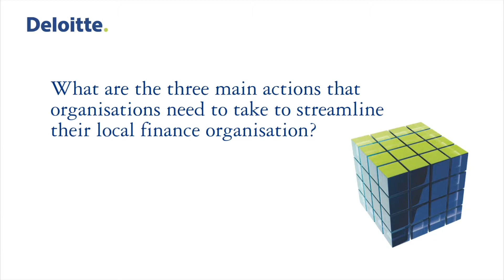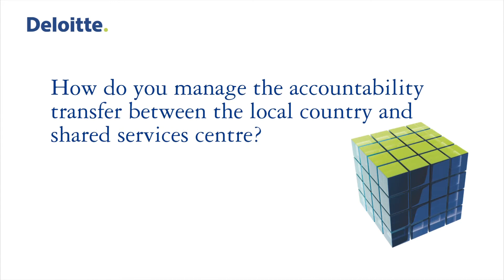How to streamline your local finance organisation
Vazul Toth, Director & Shared Services lead, Deloitte Hungary talks about how to streamline your local finance organisation at the Deloitte 2013 Shared Services & BPO Conference
- What are the three main actions that organisations need to take to streamline their local finance organisation?
- How do you manage the accountability transfer between the local country and shared services centre?

To see more insights from the Deloitte 2013 Shared Services & BPO conference,